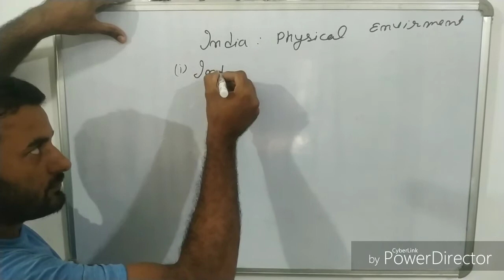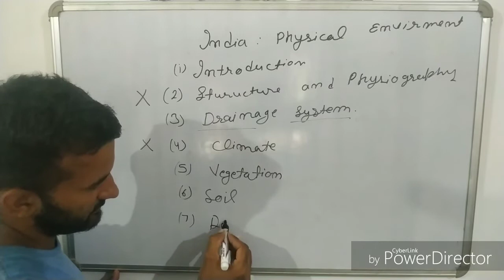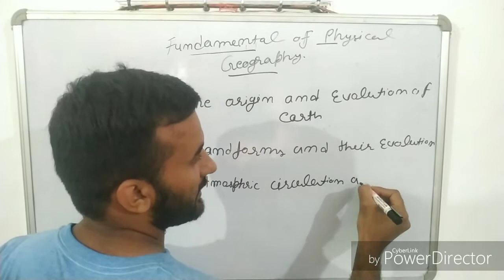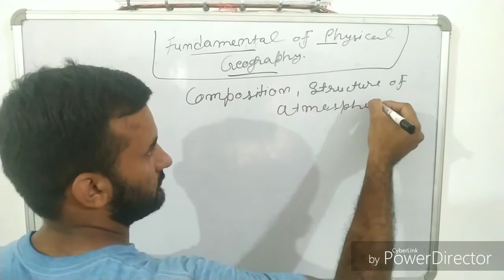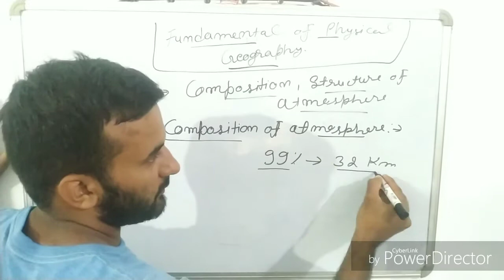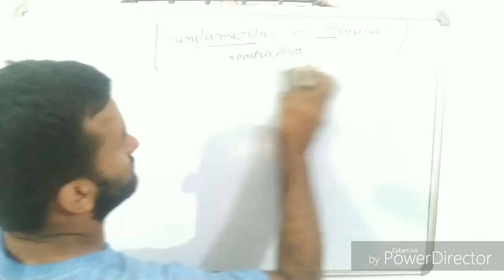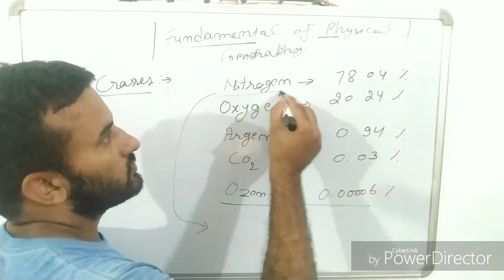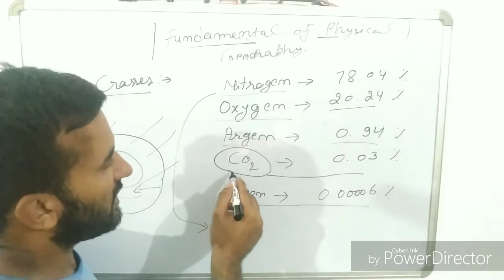Composition and structure of atmosphere part 1